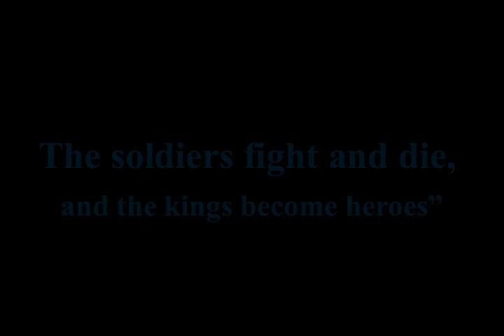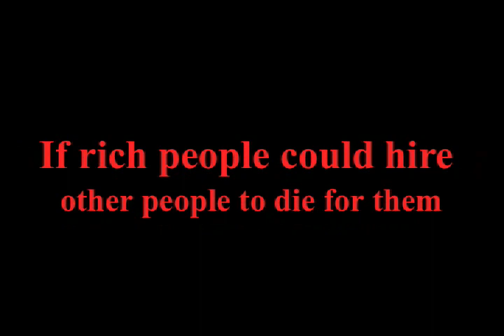Tuli Kupferberg's Book of Proverbs Jewish Quotes part 2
When Tuli was recovering from a stroke most of his afternoons were spent with my reading him sayings like these, which were better for his head and spirits than the piles of psycho-pharmaceutical drugs the doctors made him take. He was hoping to put out a book of them and I could see it being of great use to people in compromised mental states as well as the rest of us.  Tuli would judge each proverb, accept or reject it, sometimes pass comment on it . Tuli asked me to share these with the world, hoping they are as entertaining and educational for all as they were to him.